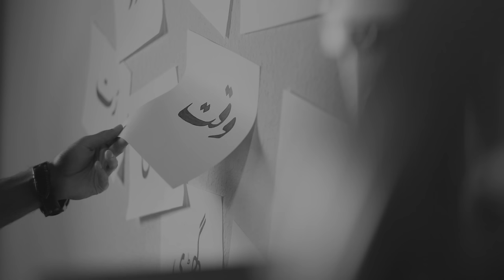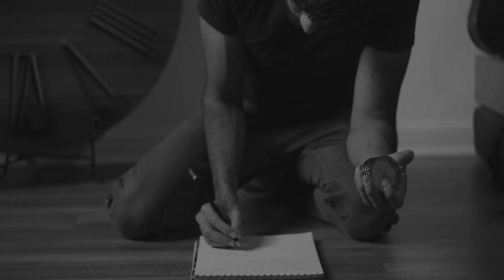SHAYAN - Marham [Music Video]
CREDITS:
Song written, composed, produced, mixed and mastered by Shayan
Music video directed, shot and edited by Riz Ghumro

LYRICS:
Raahon ke havaalay
Tujh ko main kar chalaa hoon
Humsafar nahi ab hoon tera
Teri tarha main bhi
Is gham mein mubtalaa hoon
Manzilain humari hain judaa

Waqt banay ga teray zakhmon ka marham
Tou kya hua jo hain saath nahi hum

Jaana bhi zaroori hai
Sehni tum say doori hai
Keh lo ab yeh zindagi
Tanha hai adhoori hai

Waqt banay ga meray zakhmon ka marham